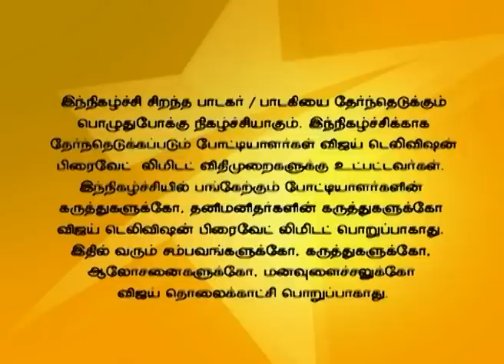Super Singer 04/26/16